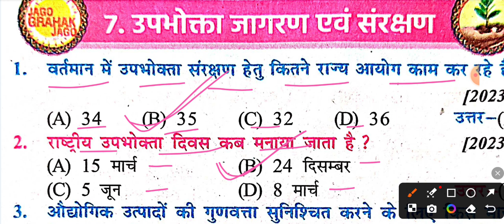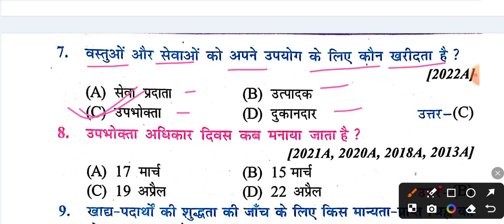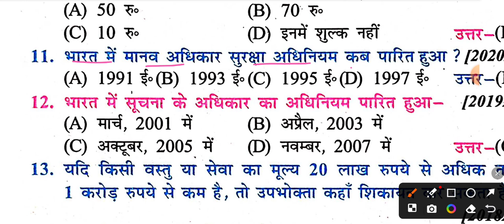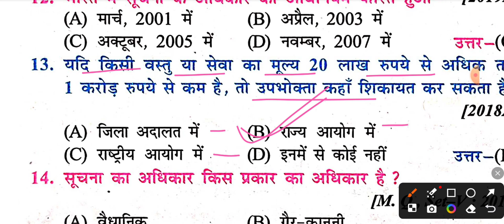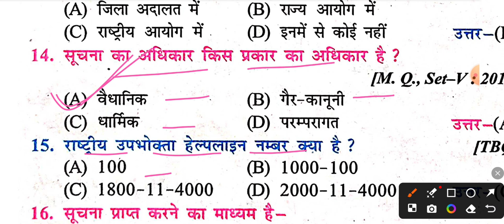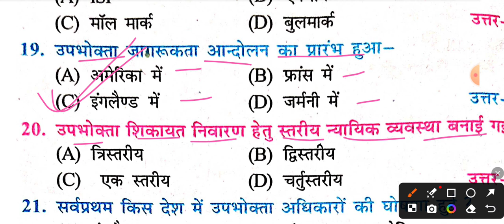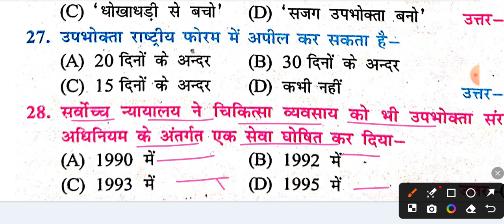Class 10th Ch 7 उपभोक्ता जागरण एवं संरक्षण upbhokta Jagran AVN sanrakshan Economics VVI Obj Samrat S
Class 10th Ch 7 उपभोक्ता जागरण एवं संरक्षण । upbhokta Jagran AVN sanrakshan । Economics VVI Objective Questions। Samrat Sir